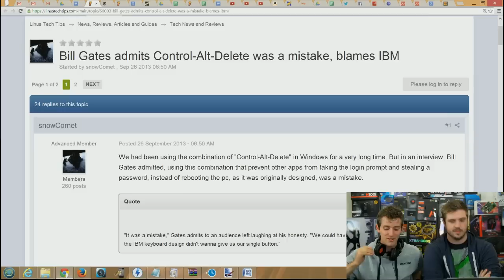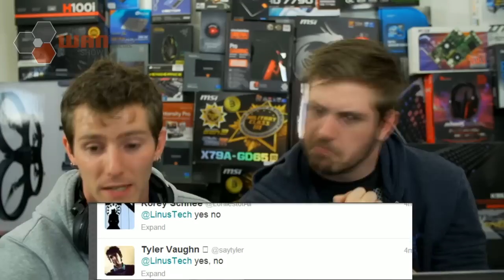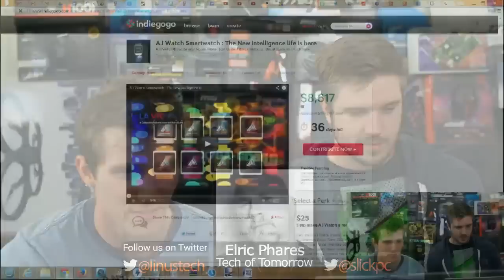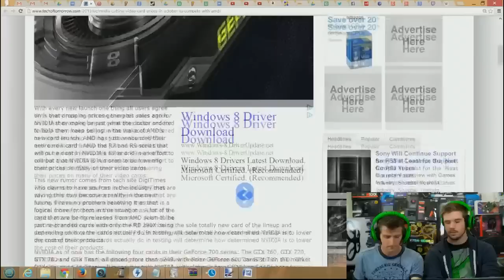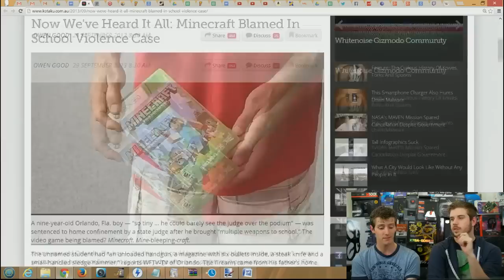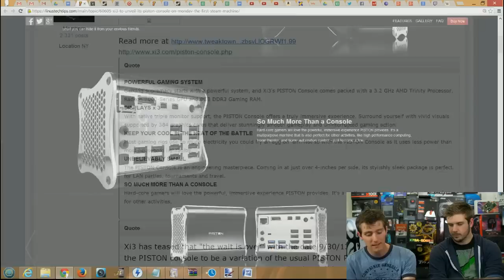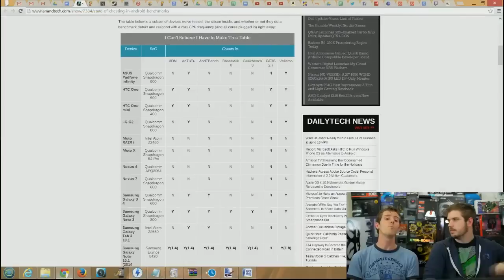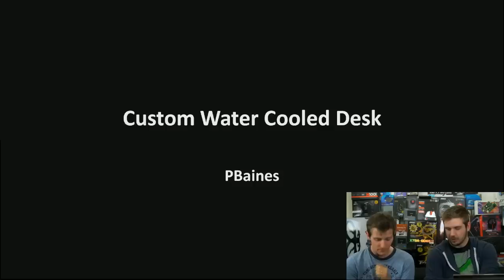The WAN Show: Minecraft makes you a killer, Android cheating & GUEST Elric Phares - Oct 5, 2013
After party : Sorry no official afterparty this week but Luke ran a super long unofficial afterparty on the channel!

59:10 SHOW RESTART, WATCH FROM HERE IF YOU WERE WATCHING LIVE

2:00 Intro (start)
3:20 Bill gate admits  Ctrl+Alt+delete was a "mistake"
6:16 Europe plans to end mobile phone roaming charges
11:01 EU wants all phones to charge on through Micro-USb connector
17:05 Twitter take on Micro USB and Mini USB
19:41 Slick's Problem with Priority Inbox on Gmail
20:20 Community Topic by Queek: Load-Line Calibration: Why overclockers should care
22:55 The Warcraft movie coming December 18, 2015
27:23 Half-life 3 confirmed?
32:00 A.I. watch IndyGoGo
33:50 Special Guest Elric Phares
34:41 Guest Topic: Tech community
36:42 Guest Topic: AMD Readeon 290X benchmarks and Newegg listing
42:15 Guest Topic: Nvidia has been holding back?
48:12 Guest Topic:  Nvidia Cutting prices?
53:24 Guest Topic: Reference vs Non-Reference
59:10 SHOW RESTART, WATCH FROM HERE IF YOU WERE WATCHING LIVE
1:03:30 Steam Machine Prototype Specs!
1:09:55 PS4 Xbone last generation of gaming console?
1:15:40 The silk road has been busted open!
1:24:30 The state of cheating on Android benchmarks
1:30:30 Qualcomm exec says apple 64 bit processor is a marketing gimmick
1:33:09 Logitech iPhone game controller
1:34:54 Xeon E3-1230V3 vs i7-4770
1:38:11 Build Logs of the Week